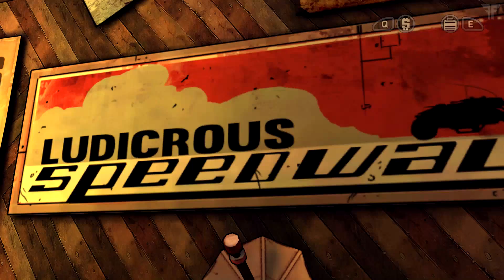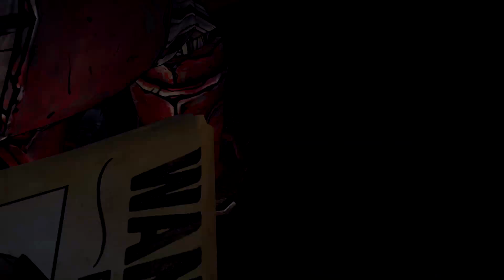Tales From the Borderlands - E08 - "Scooter!"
Hey everyone, this is episode 1 of todays catch up! Enjoy the string of episodes!